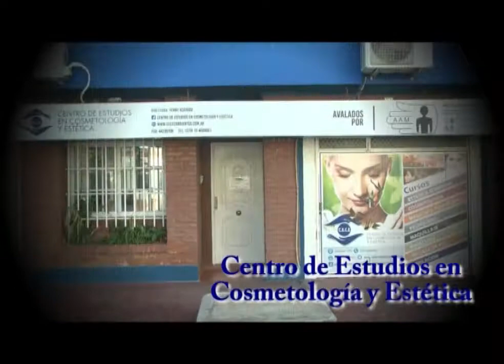CE CE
Curso de Cosmetología . . .